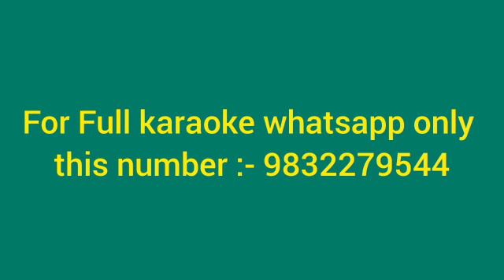Ham tere bin ab 16D Audio Arijit Singh#music#cover#song#16D_audio#arijitsingh#karaoke#viral#trending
USE HEADPHONE